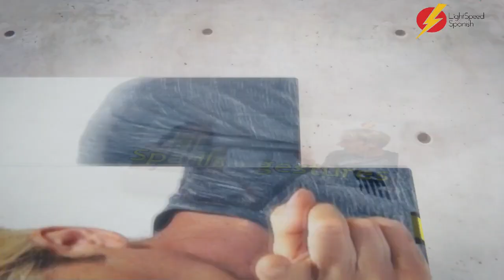58 Advanced Spanish Subjunctive with Multiple People LightSpeed Spanish